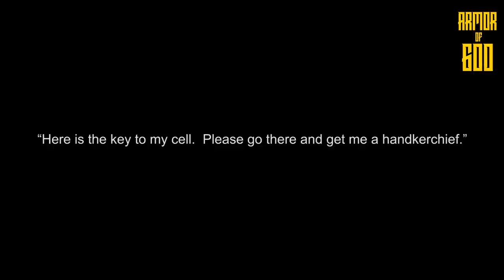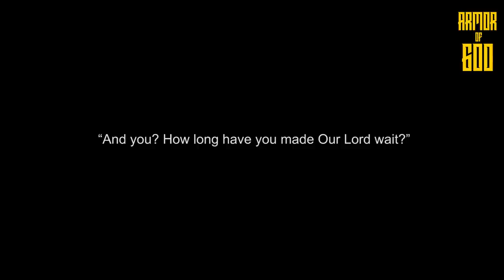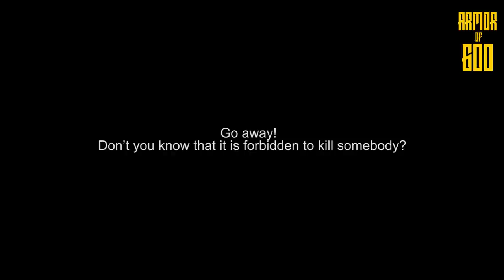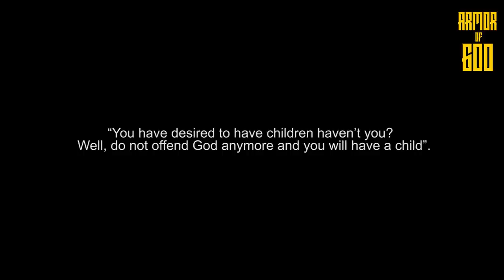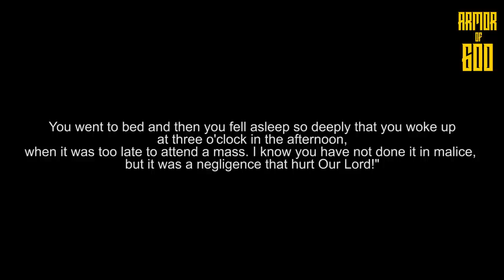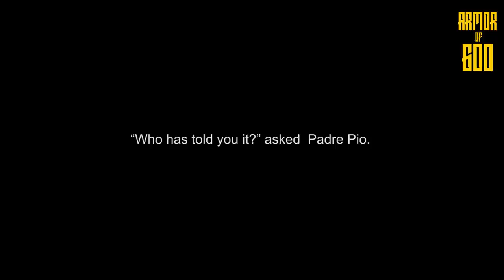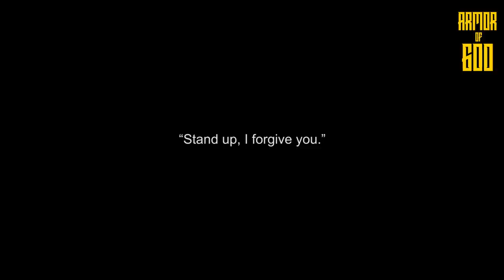The supernatural knowledge of St. Padre Pio and he even predicted Germany would lose WW2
The 12 Amazing Testimonies shared about the supernatural knowledge of Saint Padre Pio

0:00 - Intro
1:01 -  #1 Go back your husband is sick!
2:00 -  #2 Please go and get me a handkerchief
2:45 - #3 The Sinful Catholic man
3:27 - #4 The Woman from England turned away by St Padre Pio
4:24 - #5 God knows everything. The murder plan uncovered
7:45 - #6 Do you have anything else to confess?
8:41 - #7 Please pray for me
9:30 - #8 Germany will lose the war
11:15 - #9 The impostor!
12:21 - #10 The medal
12:58 - #11 Please pray for the provincial father
13:37 - #12 St Padre Pio's gift of discernment